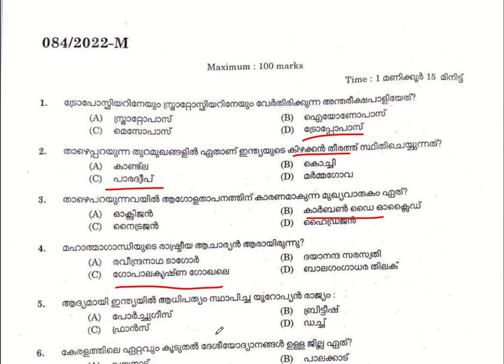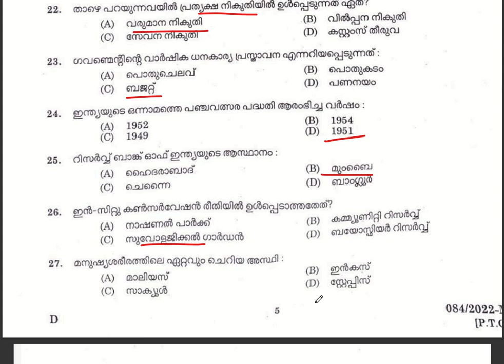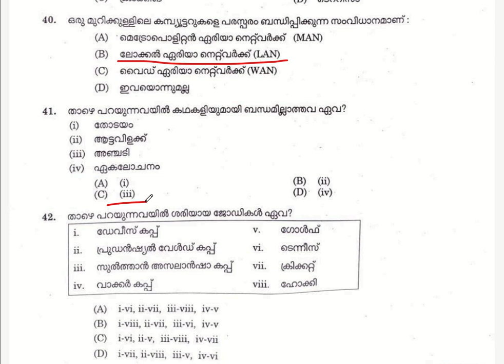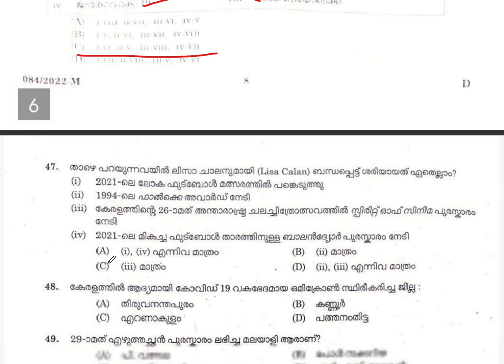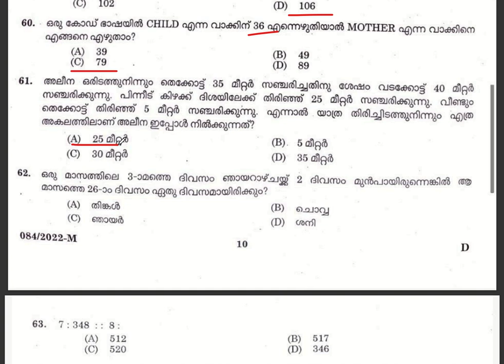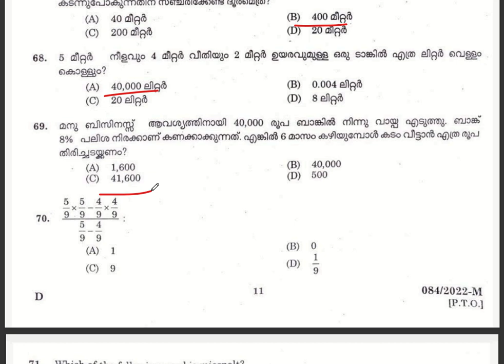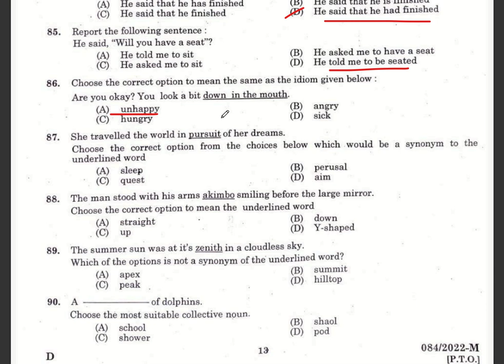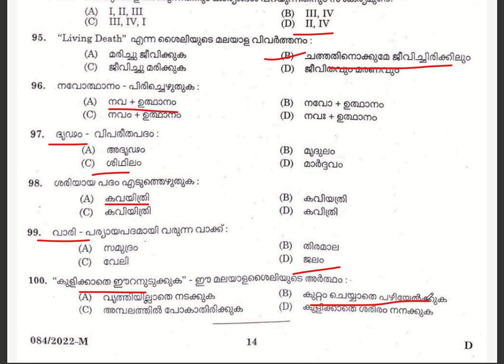PLUS TWO PRELIMS|ANSWER KEY|084/2022|SCERT|KERALA PSC TRICKS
പ്ലസ്ടു ലെവൽ പ്രലിംസ് രണ്ടാം ഘട്ടം -ആൻസർ കി

OR